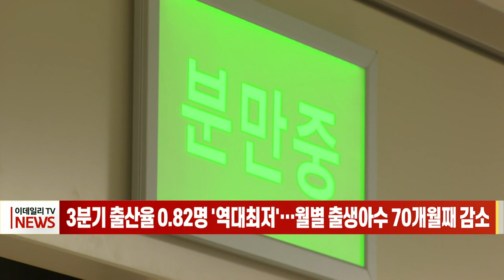3분기 출산율 0.82명 '역대 최저'… 월별 출생아수 70개월째 감소 (20211124)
# 3분기 출산율 0.82명 '역대 최저'… 월별 출생아수 70개월째 감소